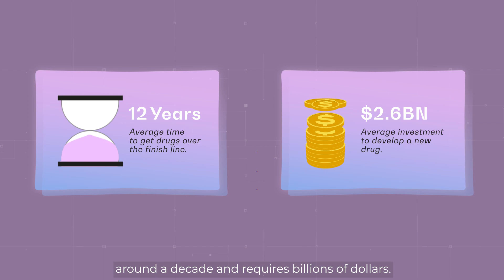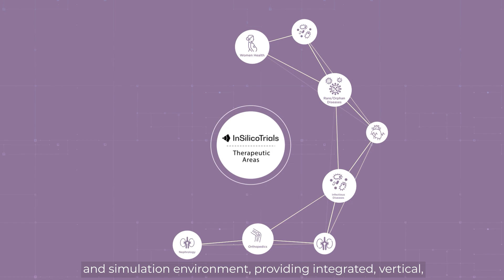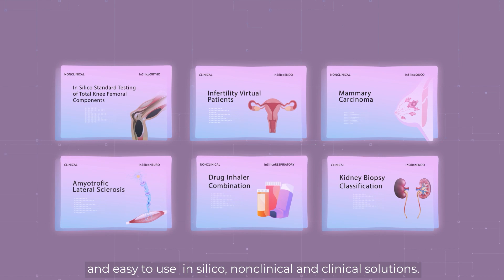Discover InSilicoTrials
Discover InSilicoTrials, the Modeling and Simulation (M&S) platform that revolutionizes clinical trials with advanced in silico models. The video highlights how our solutions can help Pharma, MedTech companies and CROs streamline research processes, reduce costs, and accelerate drug and medical device development.

Get in touch and join the growing community of researchers and industry professionals who are already benefiting from the power of in silico technology!